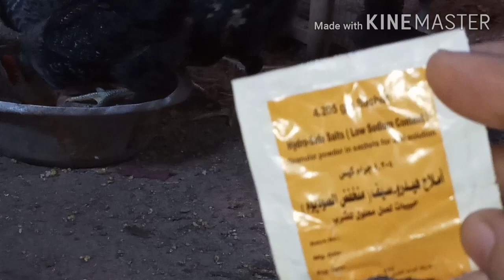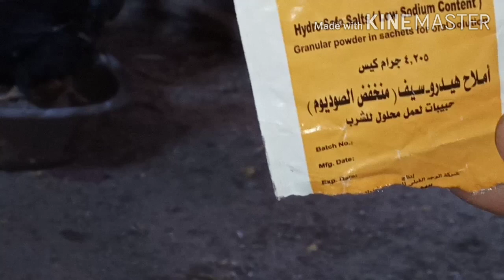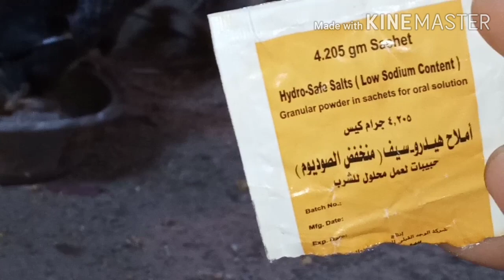بجنيه واحد هيبقى عندك اكبر مزرعة طيور فى أقصى درجات الحرارة العاليه مهما كان الحر شديد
بجنيه واحد هيبقى عندك اكبر مزرعة طيور مهما كان الحر شديد في الصيف
بجنيه _هيبقي_عندك_مزرعة_طيور#فى_فصل_الصيف#تربية_بيتى